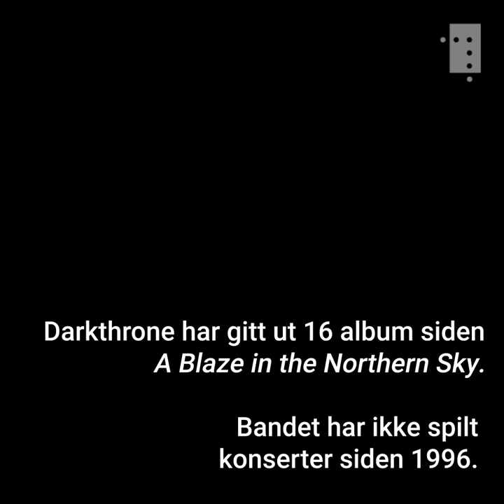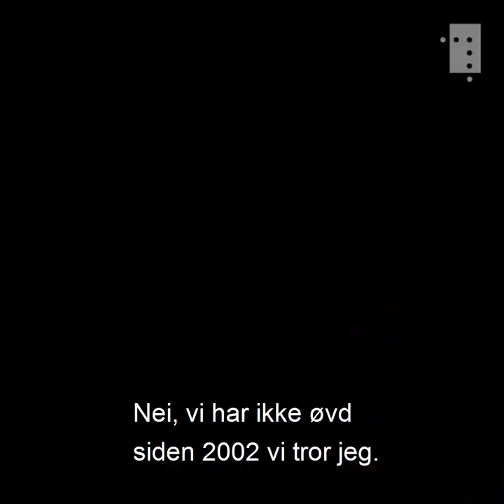Albumet som definerte ny, norsk black metal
– Vi ville ha både ha den organiske 70-tallslyden, men likevel gjøre det kaldt, forteller Fenriz fra Darkthrone i denne videoen om tiden da albumet «A Blaze in the Northern Sky» kom ut. Albumet satte standarden for en bølge av norske band som den dag i dag blir omfavnet over hele verden.

Darkthrone sluttet å spille konserter på 1990-tallet, men gir fortsatt jevnlig ut plater.

 «A Blaze in the Northern Sky» er i dag en del av Nasjonalbibliotekets faste utstilling «Opplyst. Glimt fra en kulturhistorie».